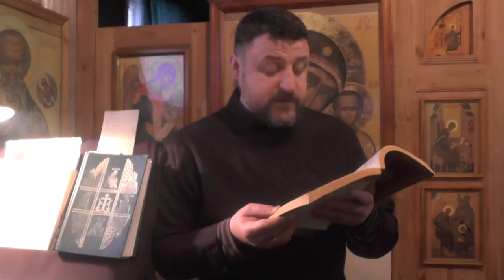Св. Иоанн Златоуст. Ходатайство помогает иногда больше деятельности